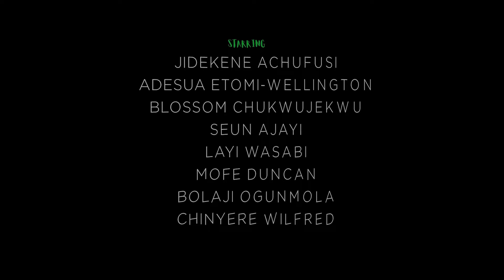Japa! (2024) | Official Trailer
Official Trailer for Isioma Osaje's Japa!

A disillusioned Teacher, whose attempts to relocate from Nigeria to the United States in search of greener pastures are obstructed by forces beyond his comprehension.

This RomCom comes exclusively to Prime Video, on March 8th, 2023